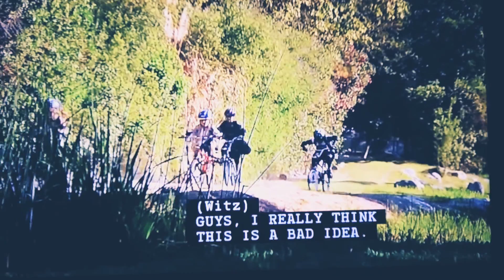Slappy and the Stinkers #36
Slappy and the Stinkers is a 1998 American family adventure comedy film directed by Barnet Kellman. The film stars B. D. Wong and Bronson Pinchot. Its plot concerns a group of children who try to save an abused sea lion from a greedy circus owner.